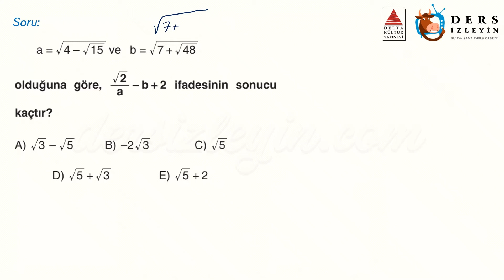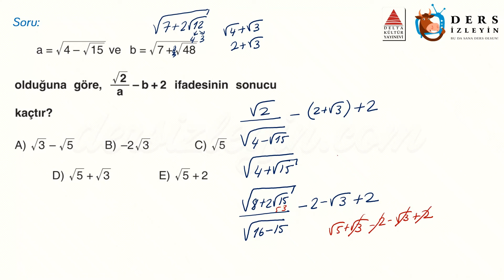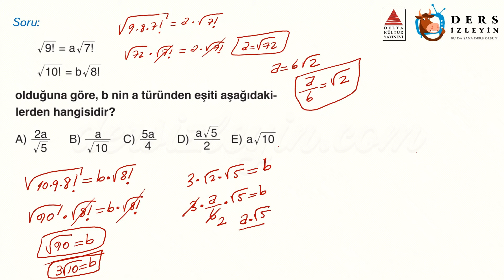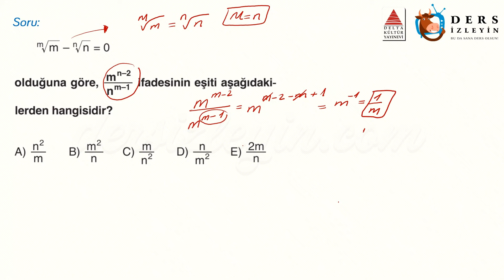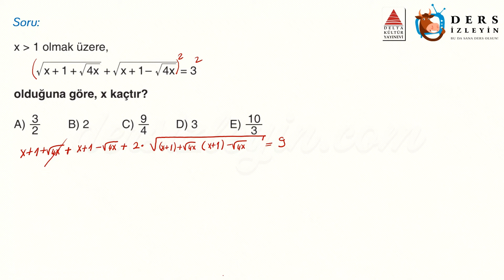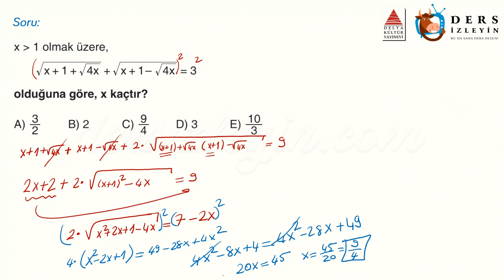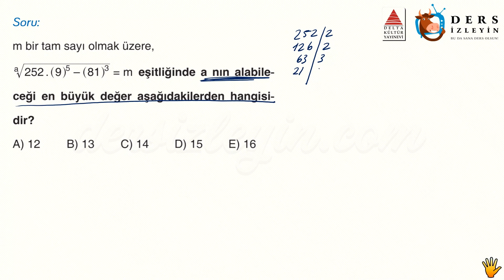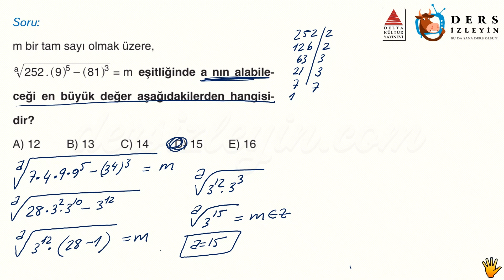KÖKLÜ SAYILAR / UZMAN TEST - 1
Anlatımda kullanılan sorular Delta Kültür Yayınlarının TYT Matematik Soru Bankası kitabından alınmıştır. Destekleri için Delta Kültür Yayınlarına teşekkür ederiz.

Liseler için hazırladığımız bu videomuz Köklü Sayılar konusuyla ilgili Uzmanlaştırıcı Soruların 1. videosudur. Dersi takip ederek konuyu öğrenebilir ya da bilgilerinizi pekiştirebilirsiniz. İyi seyirler ve başarılar.